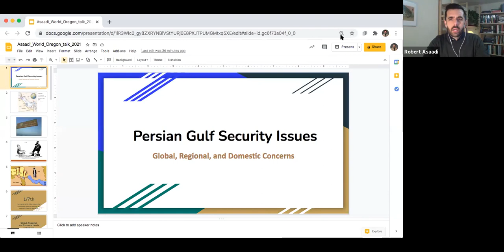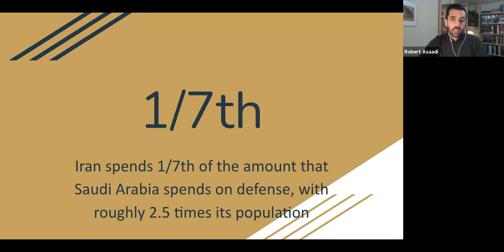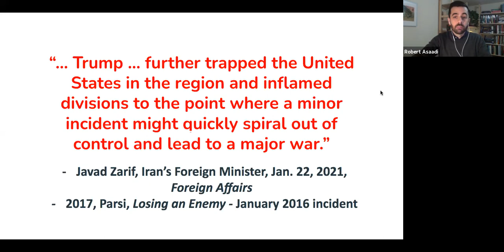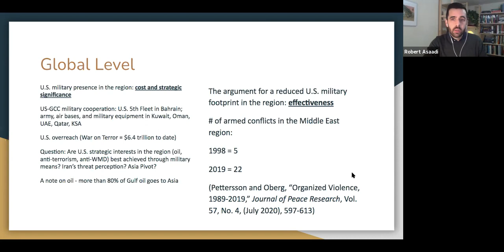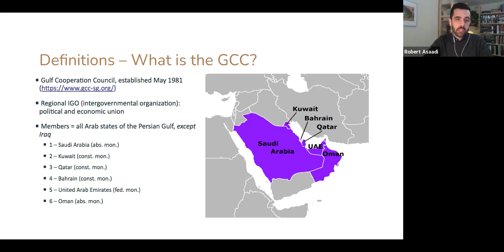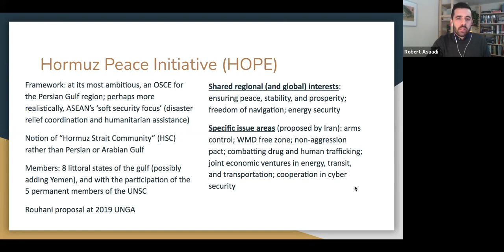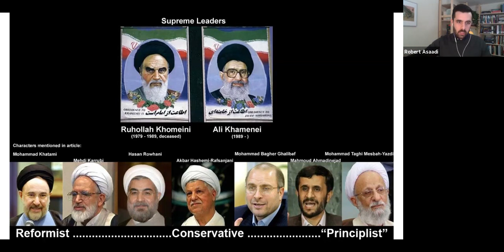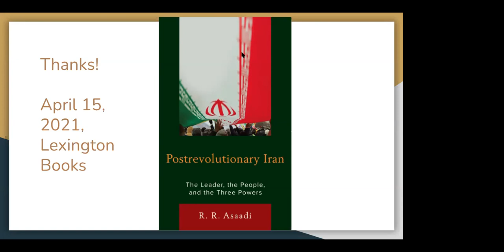Great Decisions 2021: Persian Gulf Security Issue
The Persian Gulf remains tense as the rivalry between the regional powers of Saudi Arabia and Iran continues. Tensions escalated in early 2020 as the United States began to intervene in the Gulf, launching an airstrike that killed two Iranian military commanders. What are the historical influences that have led to these tensions? What role, if any, should the United States play? Is using military force a viable foreign policy option for 2021 and beyond?

Speaker: Robert Asaadi, Portland State University

Presented February 26, 2021, via Zoom, by WorldOregon